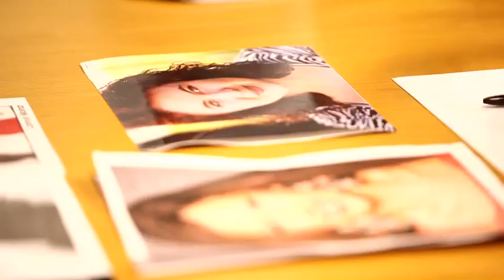Little Leading Ladies Show Sizzle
Little Leading Ladies is a new docu- drama series that follows the lives of five teenage actresses around Los Angeles as the talented ingenues attempt to climb to the top of the competitive hollywood entertainment industry. With twists and turns, ups and downs and everything in between, the young performers will show the true reality of what it takes to rise to the top and be a true little LEADING LADY.